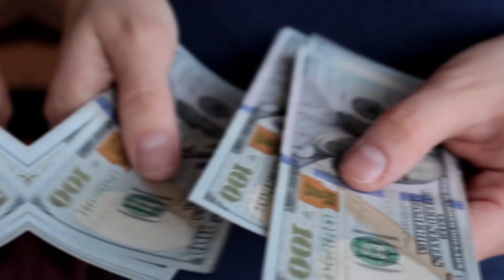What is Cryptojacking?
Protect your companies hardware from Cryptojacking contact Grove Technologies for a comprehensive Cyber Security Review